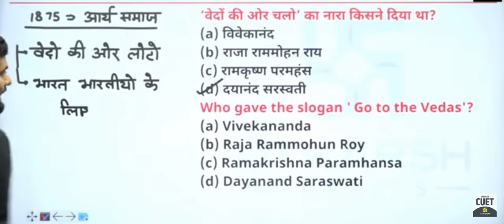सर को एक लड़का ने मैम बोल दिया